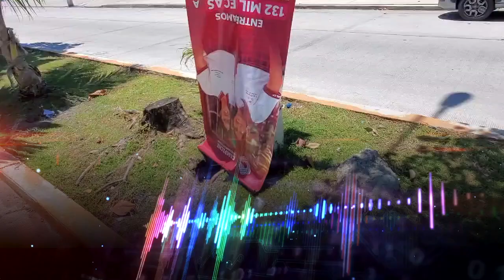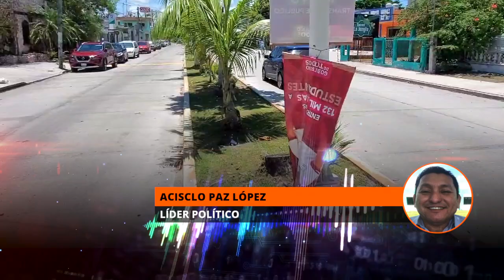PROPAGANDA DEL INFORME DE LAYDA SANSORES: CONTAMINACIÓN Y DESPERDICIO DE RECURSOS: ACISCLO PAZ